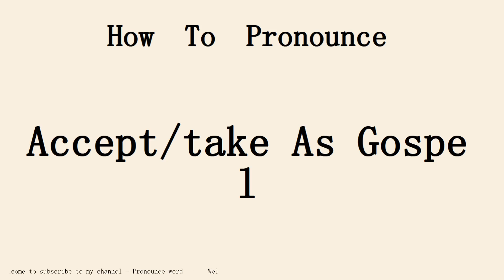How to pronounce Accept/take As Gospel in english.Start with A.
Pronounce word school.Pronounce word School provides independent knowledge imparters and sharers with perfect online education tools and platform capabilities, and provides knowledge seekers with rich knowledge content and learning environment together.Practice pronounce word English conversation with me every day.Follow me!Learn from me how to pronounce the english word Accept/take As Gospel in english.This video shows you how to pronounce the English word Accept/take As Gospel .SUBSCRIBE for how to pronounce more words.